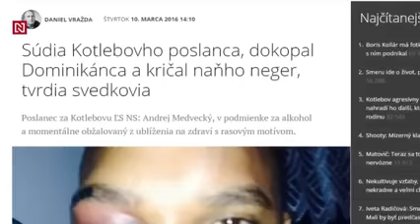Kotleba o Historii vojnoveho statu